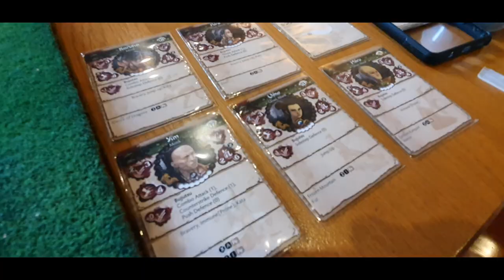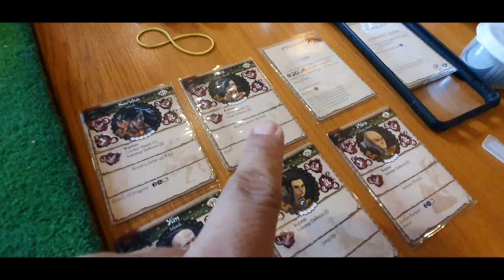Bushido Batrep: Testing the Temple of Ro-Kan Starter - Battle at Starbucks Ep04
We're back playing a Bushido Game in Starbucks. In this one, ManongGuard pilots his day-old Temple of Ro-kan starter for the first time. Will Team Avatar win this 70 Rice Three Idols Mission?